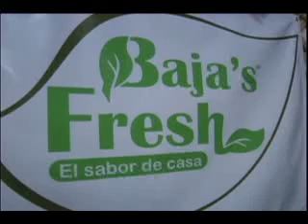LANZATE SRIO GRAL CTM B C ELIGIO VALENCIA ROQUE